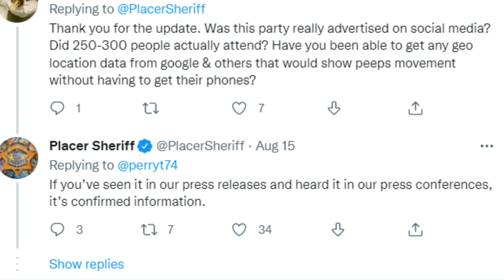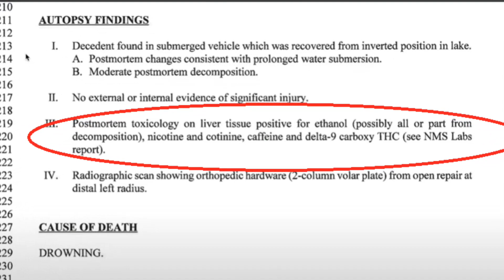KIELY RODNI: WHEN WILL LE GIVE PROPER ANSWERS!?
Kiely Rodni was found in her car in Prosser Reservoir.

 KIELY RODNI CLOTHING,  BUT THEN...WHERE IS THE HOODIE?!

Thank you to Adventures with purpose for everything you do. We stand with you guys.

Kiely Rodni has been found, but questions remain!

Prayers for Kiely Rodni's family! May God grant them the strength during this time.